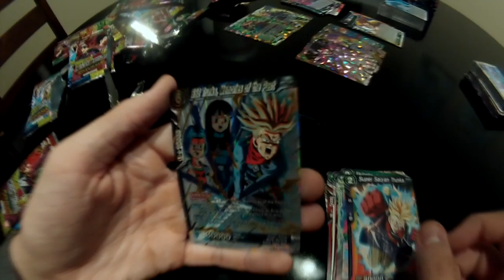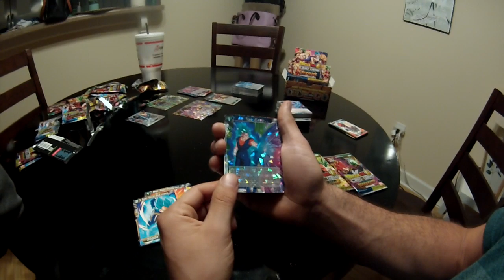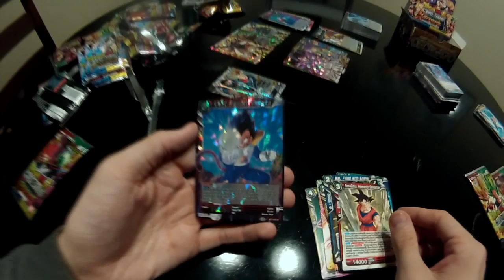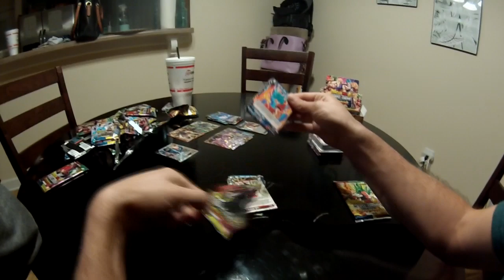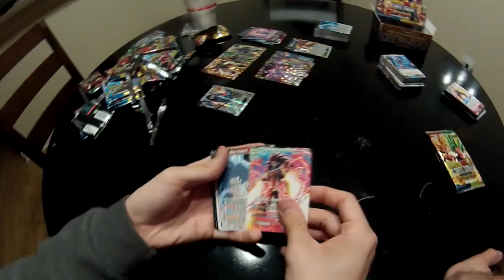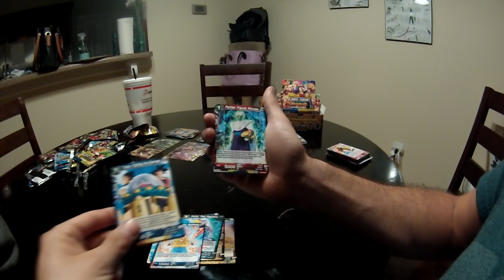ASSAULT OF THE SAIYANS BOOSTER BOX PART 3! SPECIAL RARE?